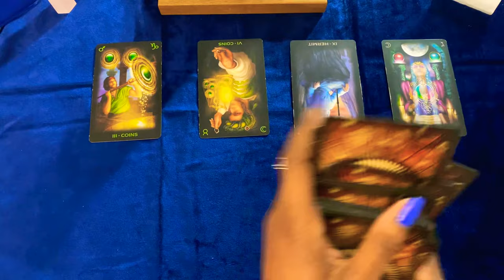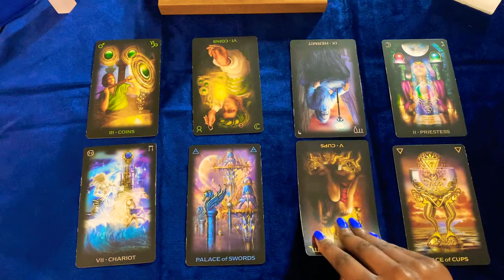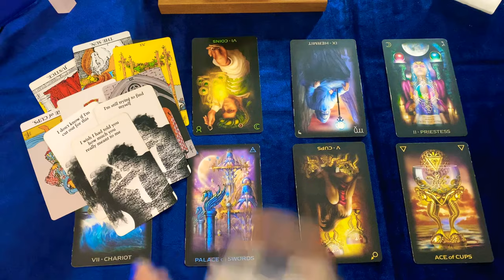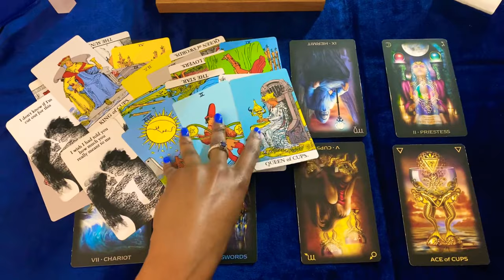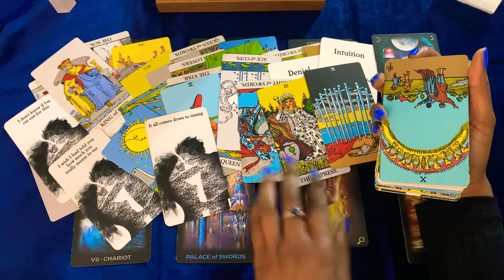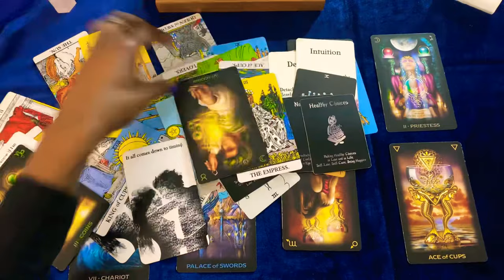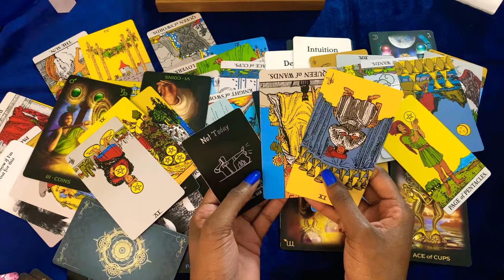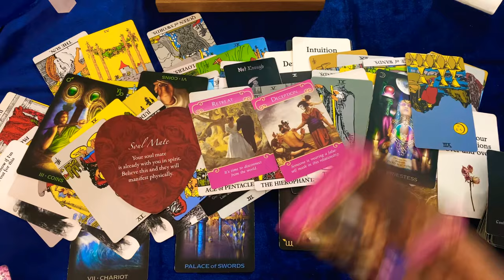🦋💙TWIN FLAME ❤️‍🔥 MOVING FORWARD~ DM’S THINK ABOUT YOU ALOT ! ✨ LEARNING HOW TO LOVE THEMSELVES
You got it you got bad 🎵🎤 hang up and you cann right back 😂😂 DF’s you get a call from an unknown number recently ? Lol yea watch this

💙💙  ROGUE WISDOM 🦋🦋

🦋PERSONAL READINGS💙